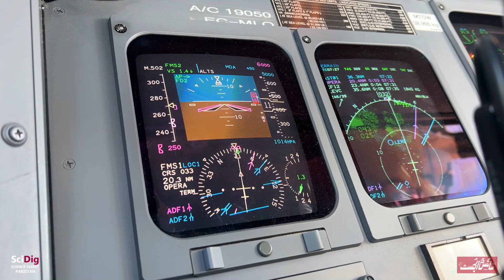Animal Senses That Beat Technology | Super Senses Documentary | Science Digest Pakistan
Sharks, bats, dogs, owls, elephants & mantis shrimp — discover the animal senses more advanced than human technology.

In this cinematic science story, we explore how evolution has created super-senses so powerful that even our most advanced machines struggle to compete. From sharks detecting electricity and snakes sensing heat, to pigeons navigating Earth’s magnetic field and bats mapping the night with sound — nature remains the greatest engineer on Earth.

If you love science, wildlife, and future tech inspiration — this video is for you.

Science. Space. Future Tech.